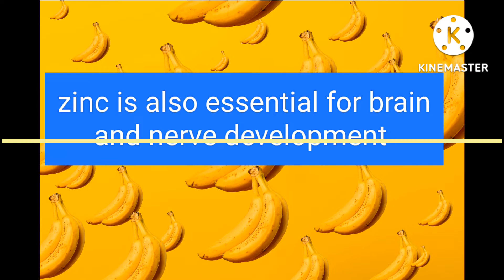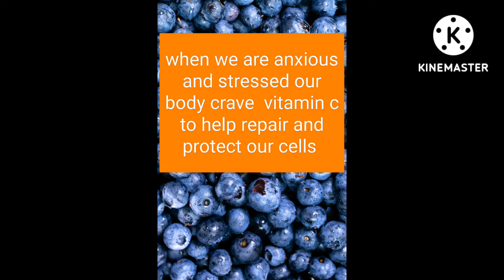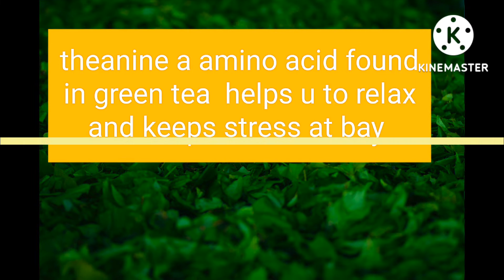top Top5 Foods to reduce stress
5foods that will help u to reduce stress

No 1 banana
No 2 dark chocolate
No 3 Selmon